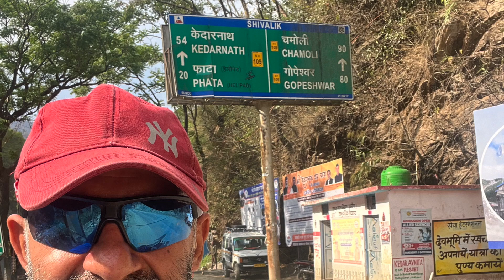Solo Cycling Adventure to Kedarnath | Srinagar to Gaurikund - Day 2 Vlog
Welcome back to my thrilling solo cycling adventure to the sacred pilgrimage site of Kedarnath! In this exhilarating day 2 vlog, join me as I continue my journey from Srinagar to Gaurikund, the gateway to Kedarnath.

Setting off from Srinagar, I pedaled my way through breathtaking landscapes, capturing the mesmerizing beauty of Uttarakhand's mountainous terrain. The early morning mist added an ethereal touch to the surroundings, making it a truly enchanting start to the day.